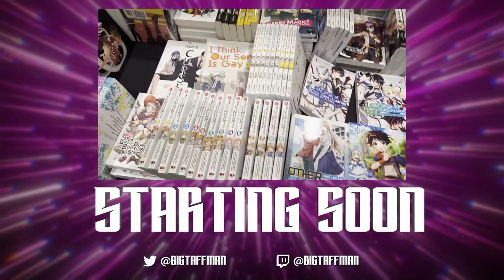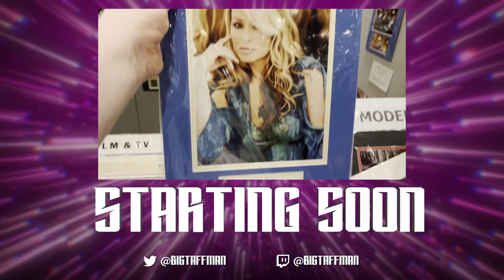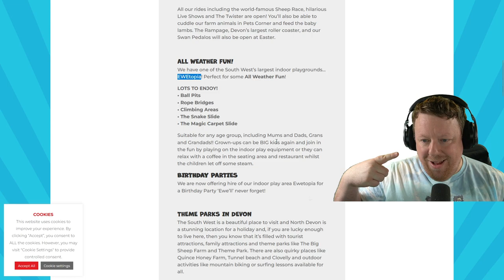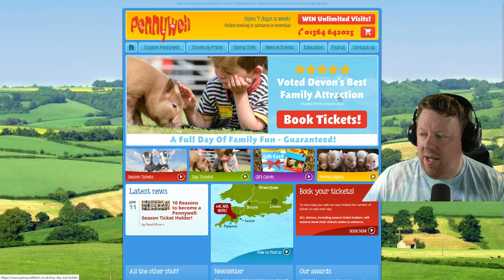Its over 30 degrees in the stream room - BigTaffMan Stream VOD 12-6-23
Timestamps
Go Live - 0:00
Stream Start - 4:28
Dead by Daylight - 15:16
Fortnite - 1:41:50